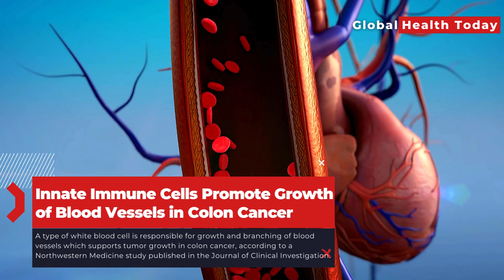Innate Immune Cells Promote Growth of Blood Vessels in Colon Cancer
A type of white blood cell is responsible for growth and branching of blood vessels which supports tumor growth in colon cancer, according to a Northwestern Medicine study published in the Journal of Clinical Investigation.

Neutrophils, a type of white blood cell, are the first responders to infections and injury to the body. They are equipped with an arsenal of toxic molecules to fight infections. Following an injury or disease, neutrophils migrate from the blood vessels into surrounding tissues, sometimes exacerbating inflammation and causing tissue damage.